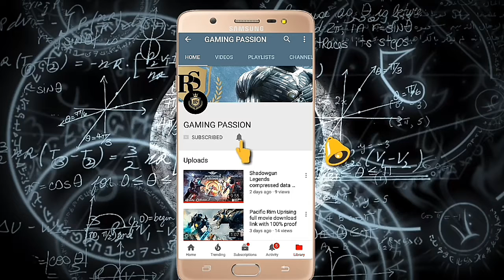Bullet Battel latest game (android/ios) gameplay